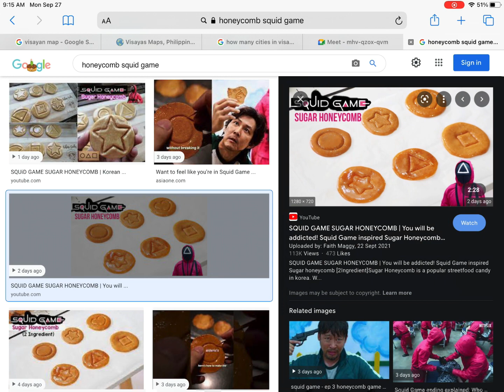Bro I be tripping, MY PROFILE HAS A HONEYCOMB FROM SQUID GAME.